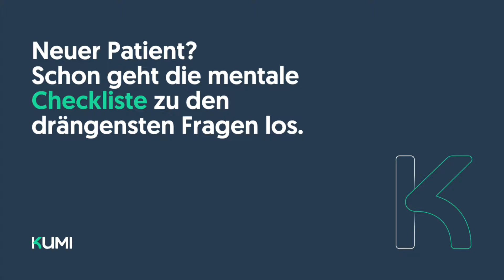Kumi-Moment #2: Neuer Patient? Und schon geht die Checkliste zu den drängendsten Fragen Fragen los.